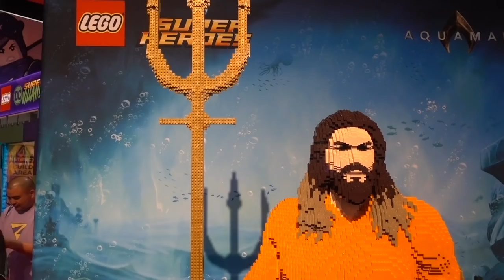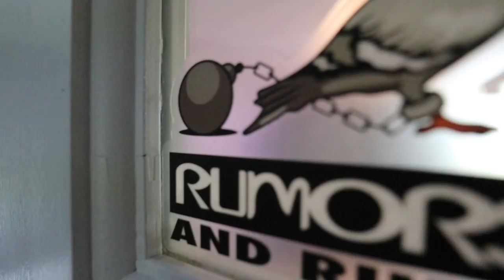The Thanos of Youtube! + SD ComicCon Day 1 + Why Are You Doing It ?